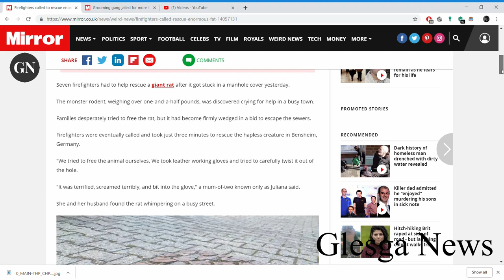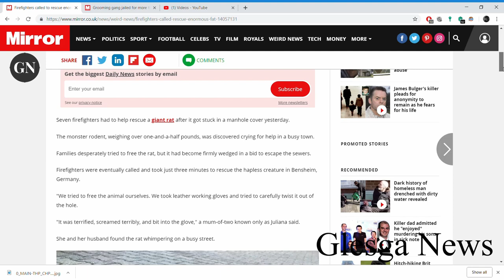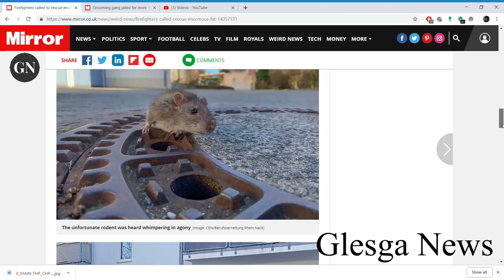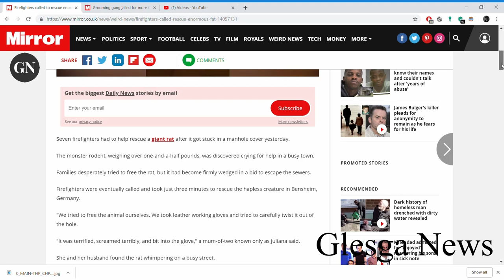BREAKING NEWS. GIANT RAT RESCUED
Firefighters called to rescue enormous fat rat stuck in manhole cover
The terrified rodent got into difficulty after trying to sneak out the sewage system in Bensheim, Germany

(Image: CEN/Berufstierrettung Rhein Neck)/Glesga News